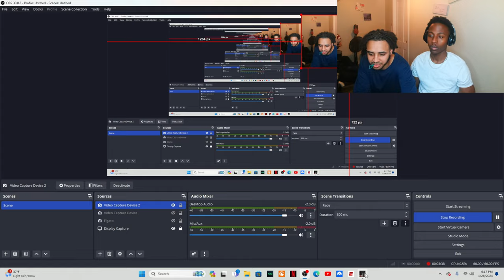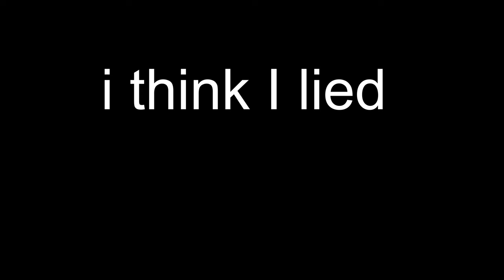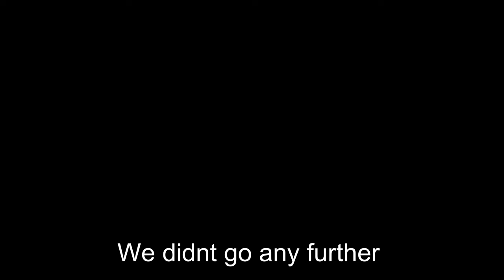Choking a 4v1 in (Hanako)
Me and my best friends who are rapper btw check them out @Jaeded @Somberx8Kaveli @fijalicious play a horror game called Hanako enjoy it was funny nail biting entertanment